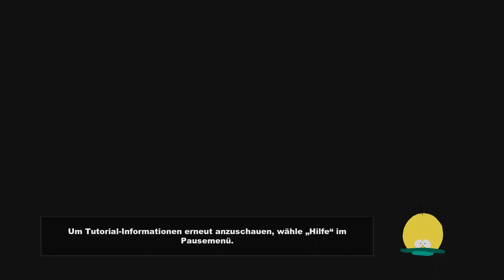#003 Let's Play South Park: Der Stab der Wahrheit "Chinpokomon"